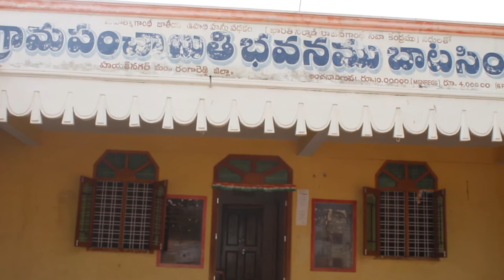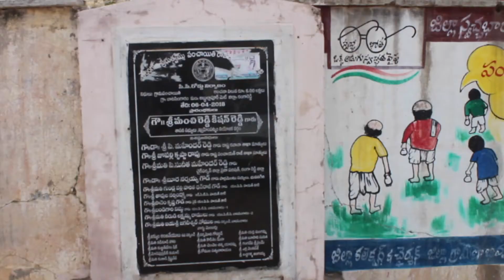Baata Singaram Telangana